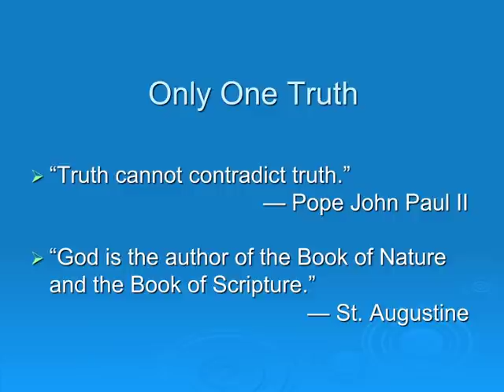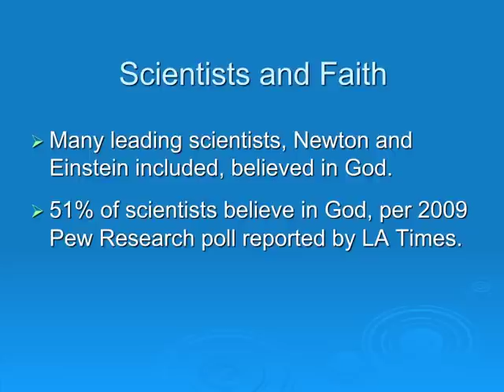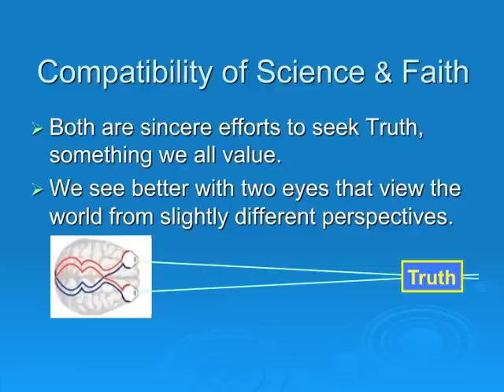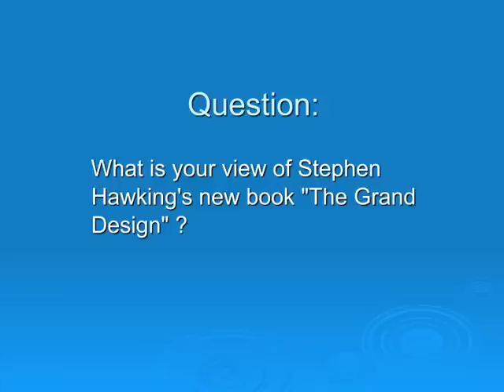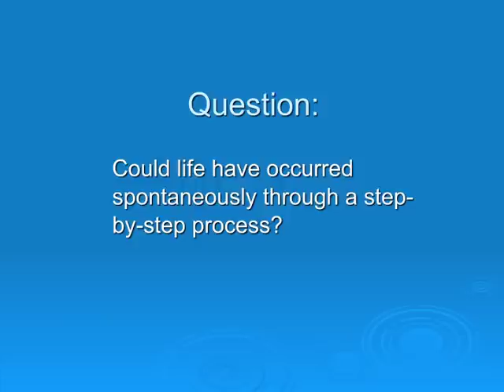Science & Faith - Why they are Compatible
Dr Piccioni discusses why he feels science & faith are compatible. The topics include:
1) What is Science (2) The Strengths & Weaknesses of Science (3) When Science & Faith Meet (4) Why Science & Faith are Compatible (5) Critique of "God is Unnecessary" says Stephen Hawking